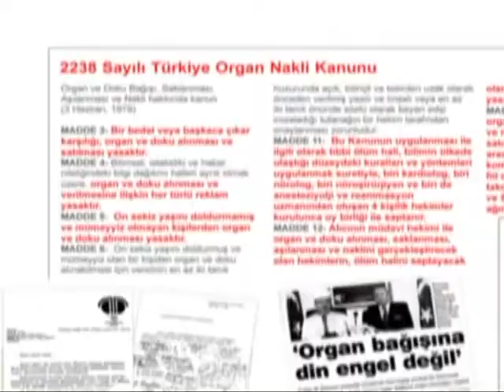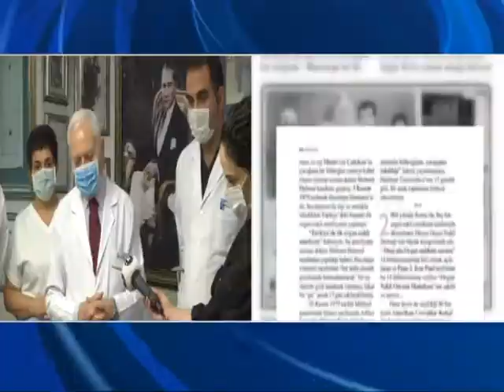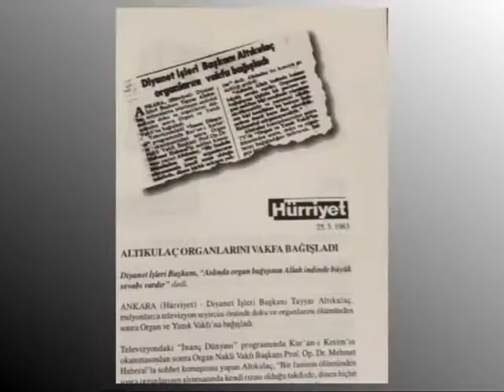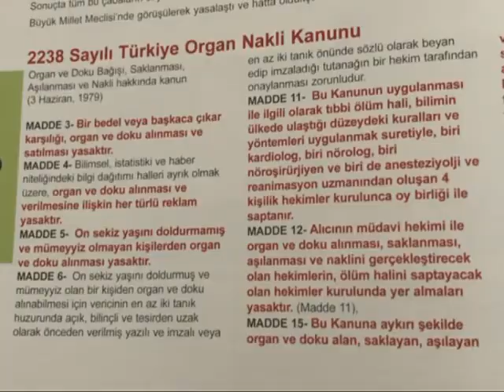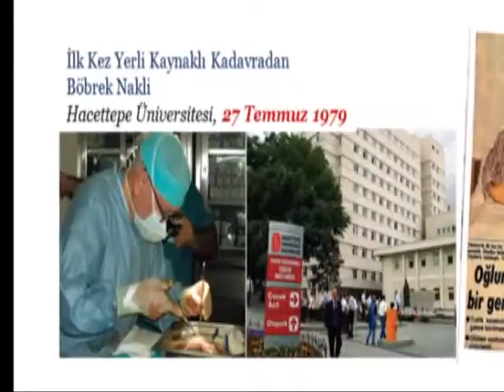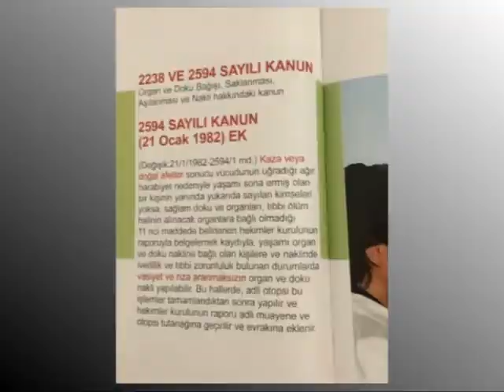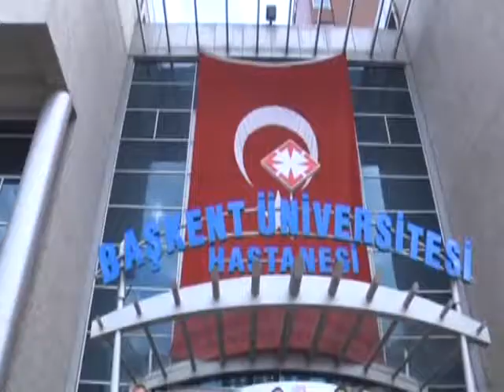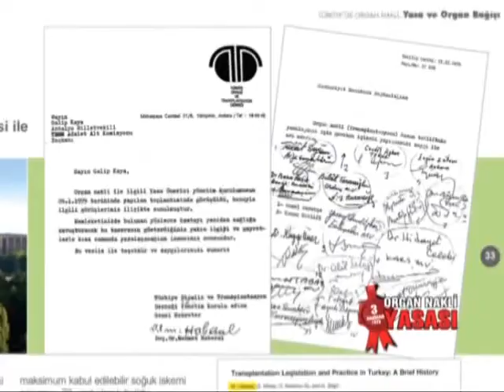Kanal B - Özel Köşe | Organ Nakli Yasası 42 Yaşında | 3 Haziran 2021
Organ ve Doku Nakli Yasası 42 yaşında. 1975 yılında, Türkiye'de bir ilki başararak; canlı donörden, böbrek naklini gerçekleştiren Prof. Dr. Mehmet Haberal, 1979 yılında da Organ ve Doku Nakli Yasası'nın çıkmasına öncülük etmişti. Yasa, neredeyse ilk günkü haliyle hala yürürlükte. Amacı; organ ticaretini önlemek, özellikle de yasal zeminde, kadavradan organ bağışı sayısını arttırmak. ve bu sayede kronik organ hastalarına yeniden yaşam yolculuğunun kapılarını açmak. Yasanın 42. yılında Prof. Dr. Mehmet Haberal, ekibiyle birlikte Başkent Üniversitesi Konya Hastanesi'nde organ nakli ameliyatında.